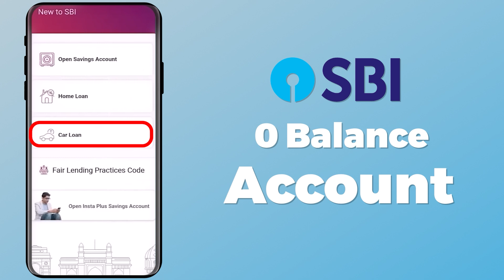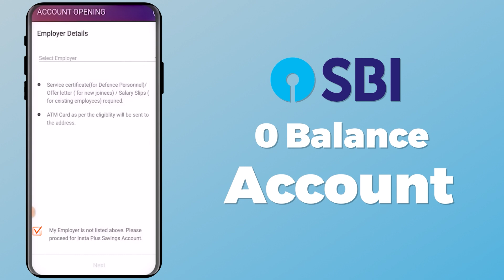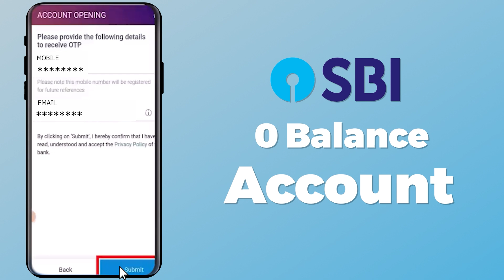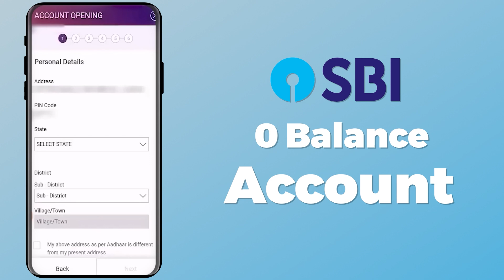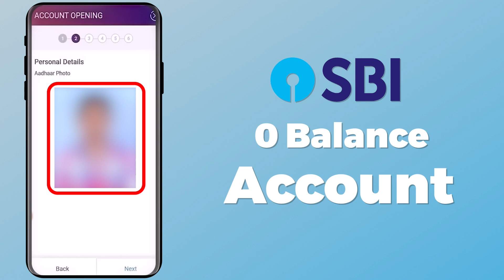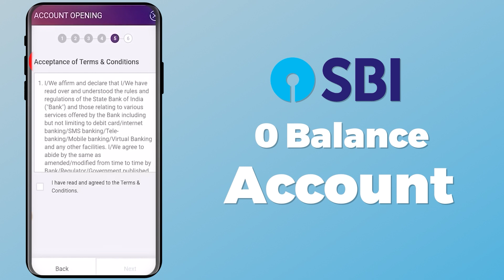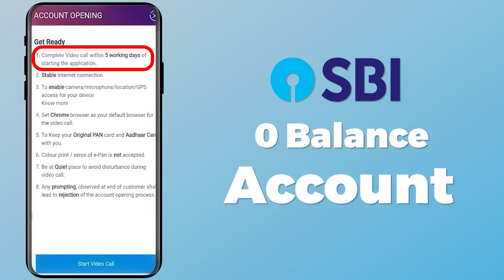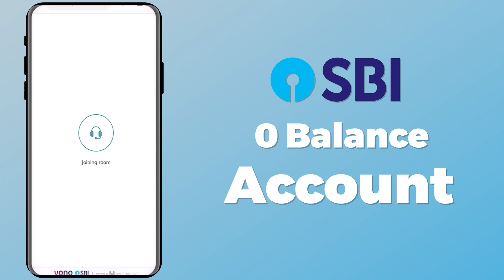SBI Account Opening Online Zero Balance 2023 : Full Process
This video is on SBI Account Opening Online 2023.